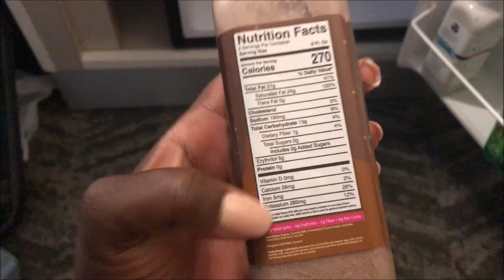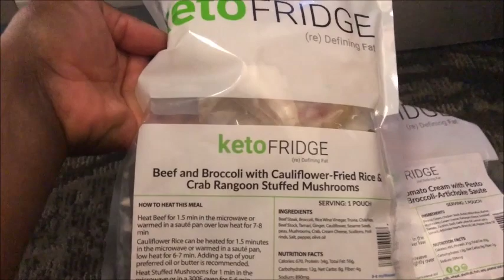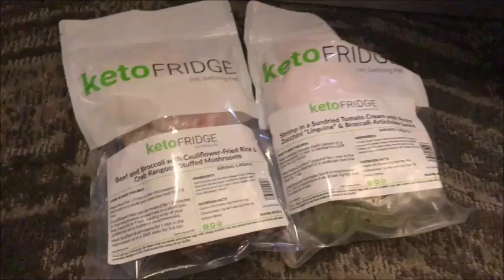I'M A MEAN GIRL // VLOG 18.34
I had a rough start to my trip, wasn't being very nice ;-[
Fell in love with Aaptive
Keto Update!

:: ABOUT ME ::

Name: Alexia
Age :29
Home: Houston, Texas Baby
Occupation : Texas Realtor & Inflight Crewmember
Inflight Crewmember Base: JFK